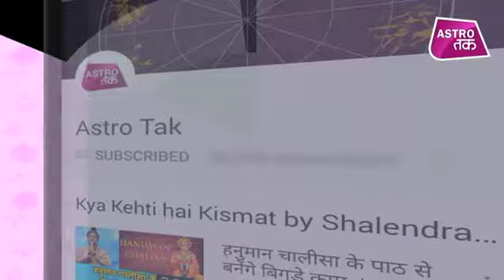क्या है छींक का राज ? | Vinod Bhardwaj | Astro Tak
भारतीय समाज में छींक को भी शकुन और अपशकुन के रूप में देखा जाता है। अक्सर हम छींक सुनकर अपने काम को रोक देते हैं, कुछ देर इंतजार करते है और फिर पानी पीकर काम शुरू करते हैं...आइए ज्योतिर्विद विनोद भारद्वाज से जानते हैं आखिर क्या है छींक का राज ?